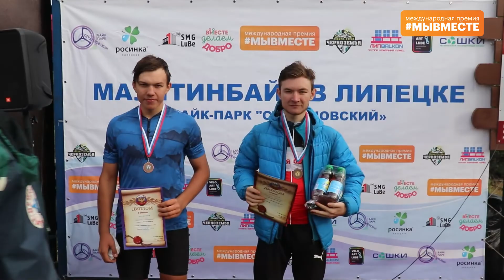Кубок Черноземья 2022